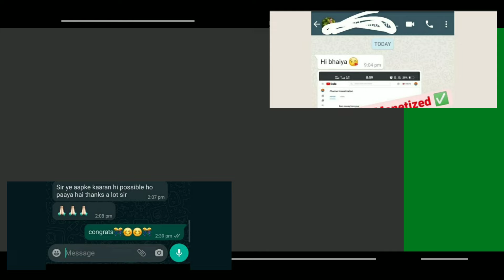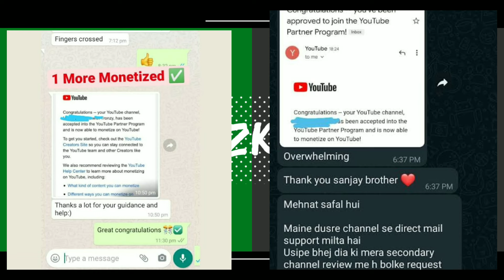4371+ Channels Monetized by Us | Reviews by YouTubers Like You 😍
If you want to monetize your youtube channel or complete 4000 Hours of watch time then you can fill out the below form to get in touch with us

 Fill out the form if you want to monetize your channel -

GEAR USED
○ My Camera